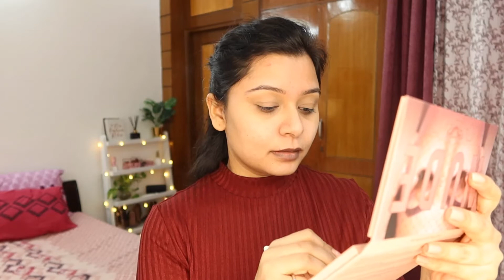Basic makeup look for every occasion - Step by Step Makeup Tutorial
Hello Loves !!!

Hope you all liked this look. I have shared all the steps so that you guys can try it out and create same look.

Here is the list of all the products used in this video:
Bobby Brown Vitamin Enriched cream
Benefit pore professional primer
L.A Girl pro Conceal - Medium Beige
Loreal Infallible foundation - 103 shade
Huda Beauty - the new Nude palette
BeYU light reflecting concealer
Too faced loose powder
Benifit Brow pencil
Clinique chubby contour stick  - 01 Curvy Contour
Kiko Milano Bronzer - Tuscan Sunshine
Too faced Natural face Palette ( For Blush)
K-Beauty Highlighter - Frosted Ice
Nyx professional Makeup Epic Ink Liner - Black
Loreal Paris Voluminous lash paradise mascara
Plum Kohl pencil
Smashbox - Gula bae lipstick
Nyx setting spray Matte Finish

What i am wearing today:
Top : Old Top from Zara

My height - 5 feet 2 and half inch
My size - usually I wear M in top and kurta
               - S for crop top
               - 30 for jeans ( Levi’s )
               - 38/10 in Zara ( Jeans)
Camera used: Canon g7x markiii

Ring Light :